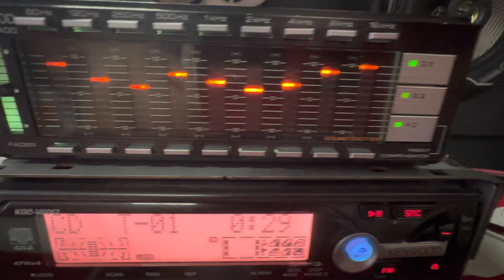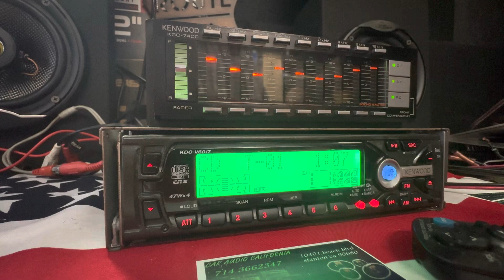Kenwood eq & kenwood radio